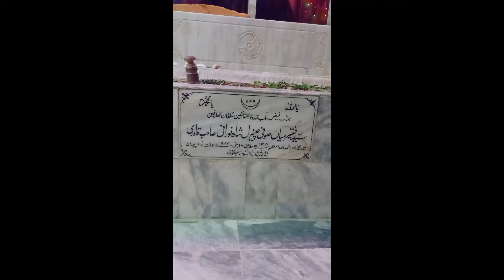sindhi sofia kalam sofi pahlawan faqeer, suhne sorarat ji age budhi ,huyam hak